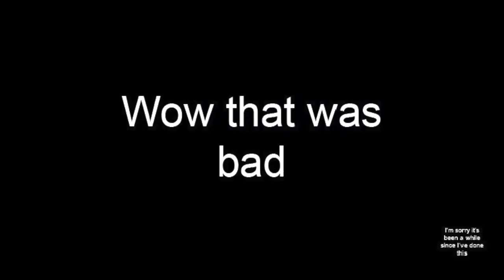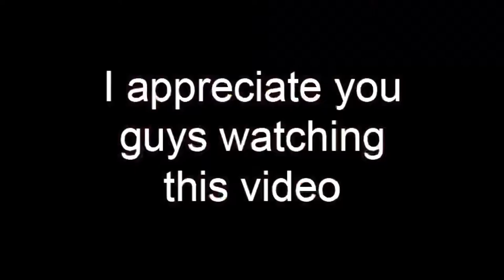I’m Coming Back!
Its been a long time since I’ve uploaded a video and I think it’s time I come back and show you my life now. Thank you guys for watching this first video back to the channel. Big changes coming soon!